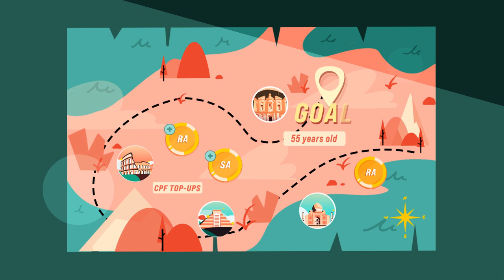CPF: Student Lens – The 8th Wonder of the World: Compound Interest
Albert Einstein once said, “Compound interest is the eighth wonder of the world. He who understands it, earns it; he who doesn't, pays it.” Find out how you can grow your CPF savings with compound interest.

For more information about the Retirement Sum Topping Up Scheme,

This video is part of the second edition of CPF: Student Lens, which is a series of films produced by youths on CPF-centric topics.

Nanyang Polytechnic students were required to choose from one of three CPF topics before they develop an animated video that helps Singaporeans to better understand CPF.

By:
Nanyang Polytechnic Diploma in Motion Graphics Design students
Amelia Ho
Amelia Siew
Fatin Nasuha